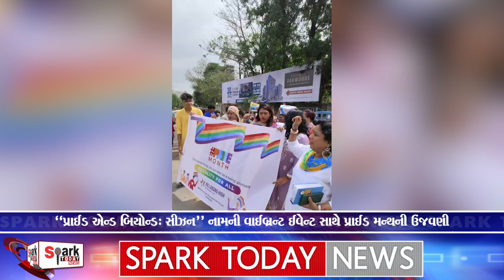પ્રાઈડ એન્ડ બિયોન્ડ: સીઝન નામની વાઈબ્રન્ટ ઈવેન્ટ સાથે પ્રાઈડ મન્થની ઉજવણી 2024 | Spark Today News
પ્રાઈડ એન્ડ બિયોન્ડ: સીઝન નામની વાઈબ્રન્ટ ઈવેન્ટ સાથે પ્રાઈડ મન્થની ઉજવણી